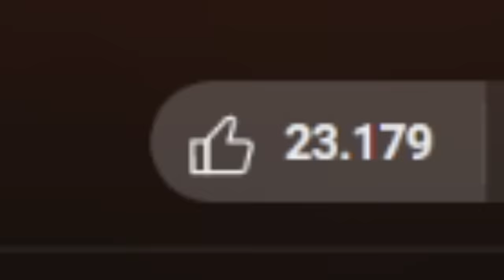Pikmin el simulador de esclavos mas bonito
Mystical Ninja Starring Goemon Soundtrack - [Kai] Highway
Blast Corps: Simian Acres, Beeton Tracks, Crystal Rift, Diamond Sands
Donkey Kong 64_ Jungle Madness (Jungle Japes)
DOOM Eternal OST - The Only Thing They Fear Is You (old_new Merged).